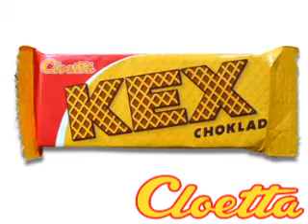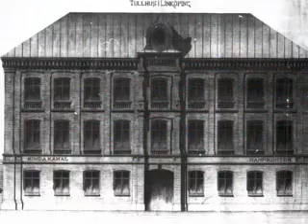R4 140 Tullhuset och hamnen